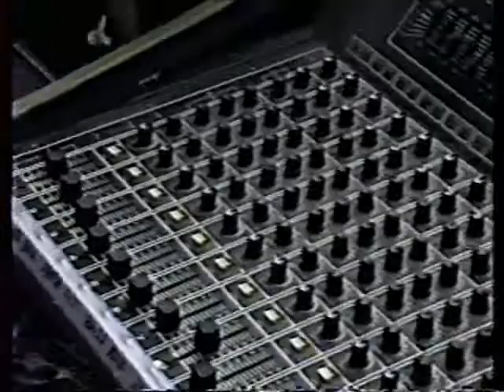San Juan Island part 3